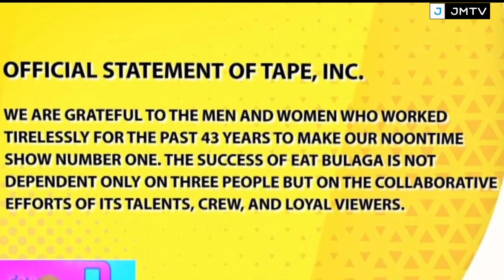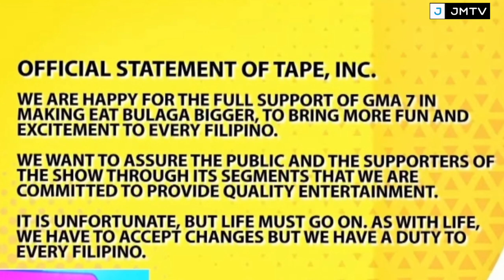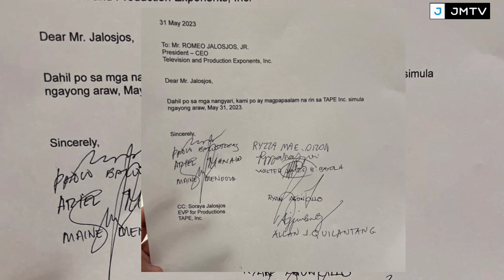CEO NG TAPE INC. NA SI ROMEO JALOSJOS, NAGSALITA NA! TUNGKOL SA PAMAMALAAM NG TVJ AT MGA HOSTS!